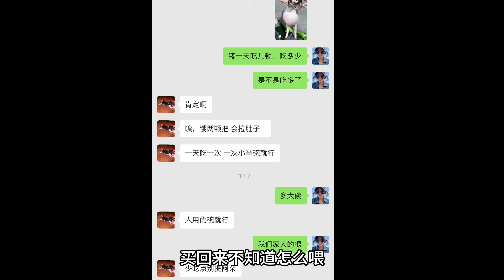花300块网购的宠物猪，才养3天居然肥成这样子，说好的长不大呢？【杨美丽】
大家好，我是美丽，一个喜欢到处去旅行的人，目前正在骑摩托车摩旅
花300块网购的宠物猪，才养3天居然肥成这样子，说好的长不大呢？